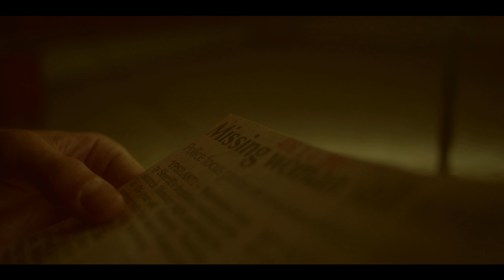Huckleberry - (LUMIX S1 Short Film)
NOTE FROM THE DIRECTOR:

I want to thank everyone involved in this project. Huckleberry took nearly 2 years to complete. We had zero budget for this and we filmed a couple times a month, or whenever we could all get together. I learned how to become a director, what my voice is and the type of stories that I want to tell moving forward, and made some amazing friends. In my early 20's I had a very serious battle with anxiety and depression; I made a film that I think would have helped me back then. I hope it can help someone else moving forward. Again, I'm forever grateful for this experience. Thank you.

Writer & Director: Cam Browne
DP: Cam Browne
Lena: Yelena King
Cooper: Cooper Pattison
Therapist: Robin McAlpine
Mistaken Girl: Grace Ireland
Sound: Brian Baltar
Producer: Vin Thomas
Producer: Steve Berg
PA: Ricky Mendoza
Extras:
Gwen Hiller
Caleigh Browne
Vin Thomas
Riley Sipp
Joanna Fields
Donna Milbourn
Kim Zenor
Kryste Kearney
Kelli Wrap

GEAR USED:
Panasonic Lumix S1
Canon FD 35mm f/2.8 Tilt Shift
Canon FD 50mm f/1.8
Canon 70-200 f/2.8
Davinci Resolve